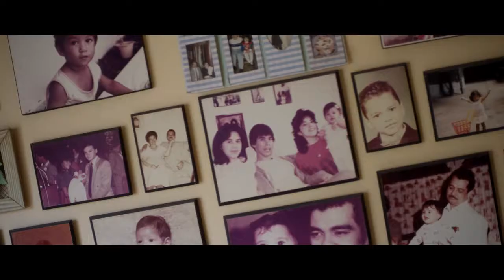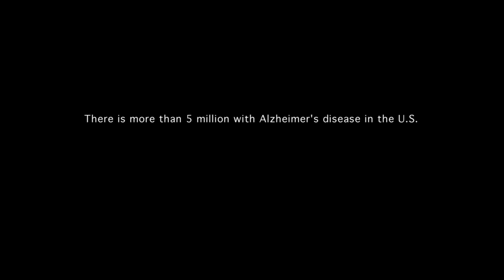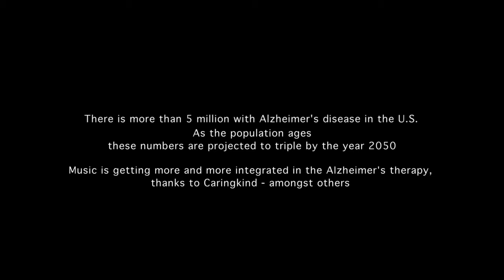B & O PLAY "Caring Through Music"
Caring Through Music documents the transformative power of music, and documents how relatives and caregivers use music to spark memories for people with Alzheimer’s. We did the sound design, music edits and mix.

Client: New Land, Director: Jeppe Kolstrup.